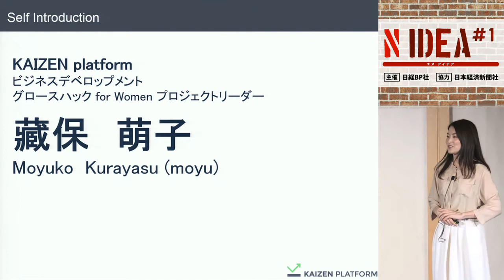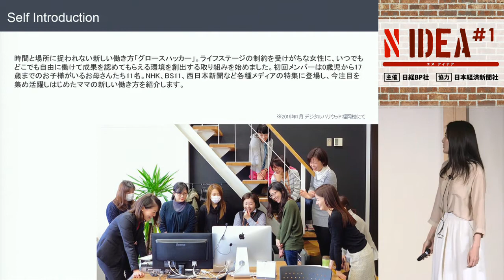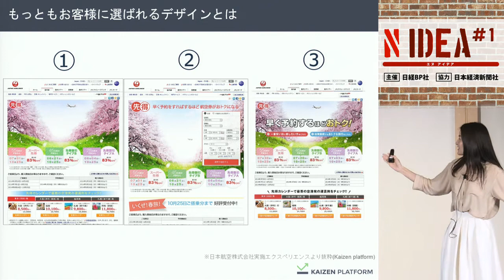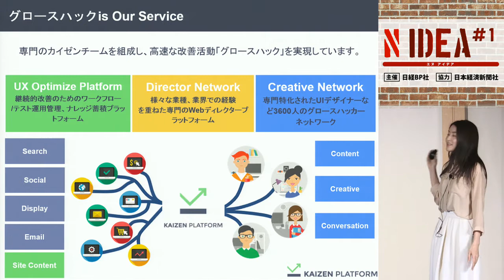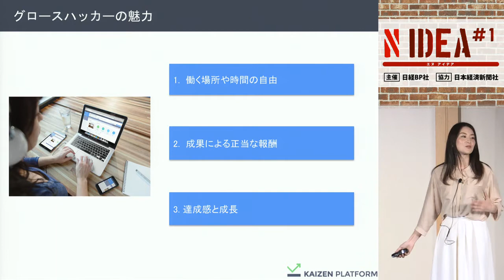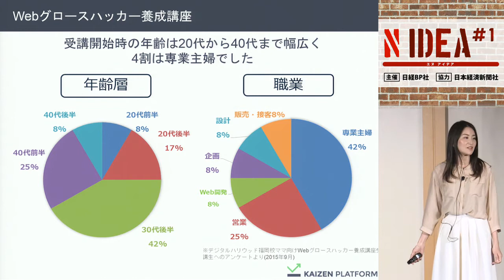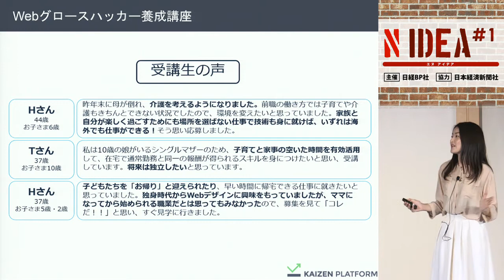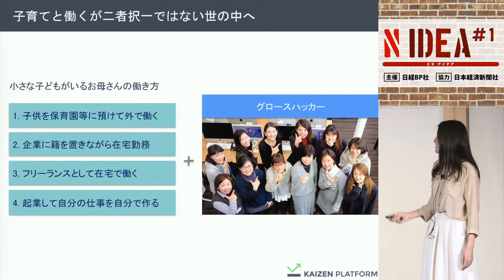[N IDEA #1] 「ママはグロースハッカー！グロースハック for womenプロジェクト」Kaizen Platform 女性活躍推進プロジェクト 推進リーダー 藏保萌子氏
Kaizen Platform 女性活躍推進プロジェクト 推進リーダー
藏保萌子 氏